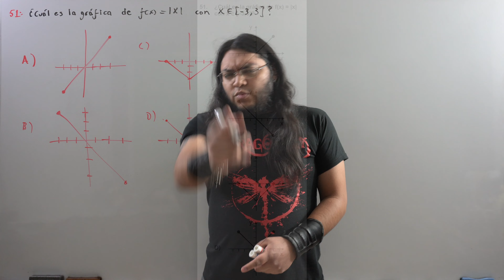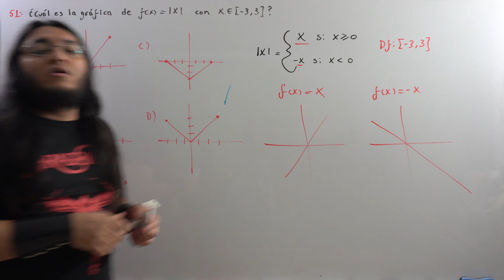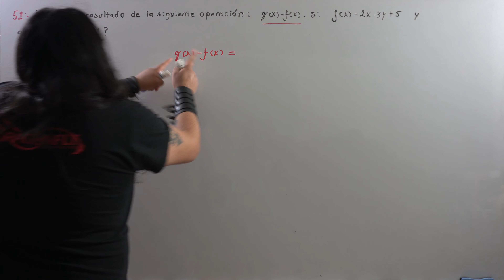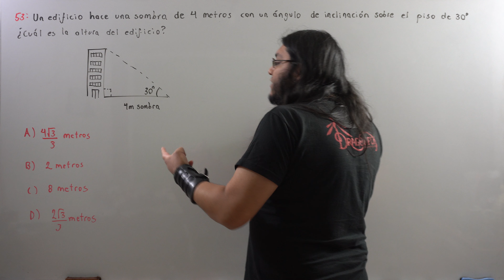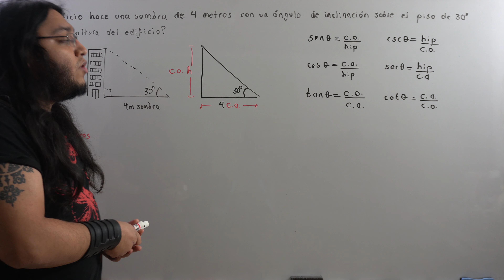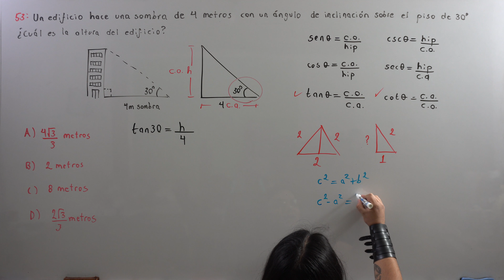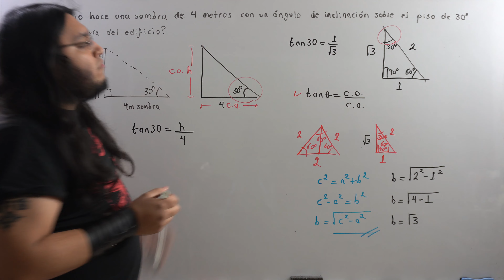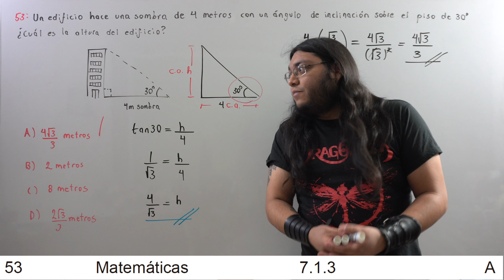Guía UNAM 2023 Área 3 Matemáticas (51-53) | Parte 4